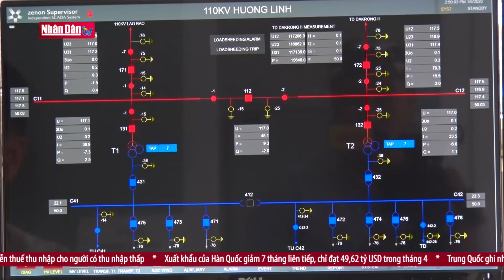Hơn 710 mã số vùng trồng bị thu hồi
Hơn 710 mã số vùng trồng bị thu hồi | Truyền Hình Nhân Dân
1. Dự Báo Thời Tiết Hôm Nay